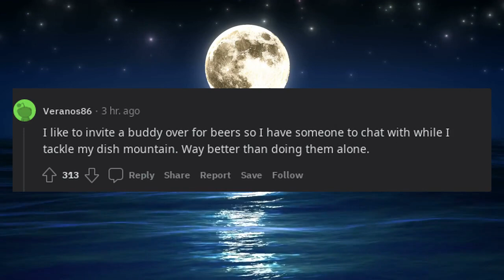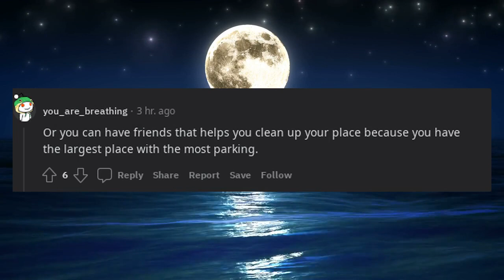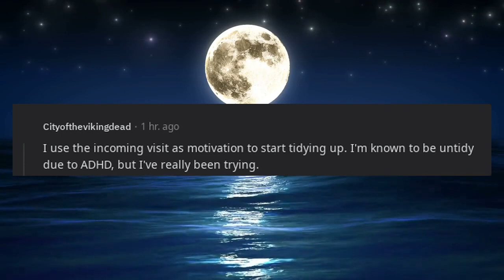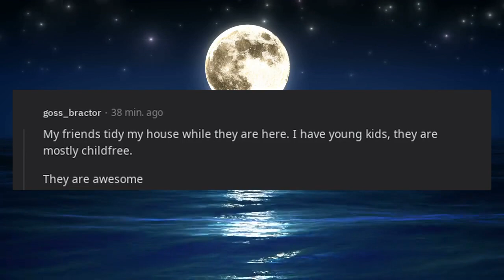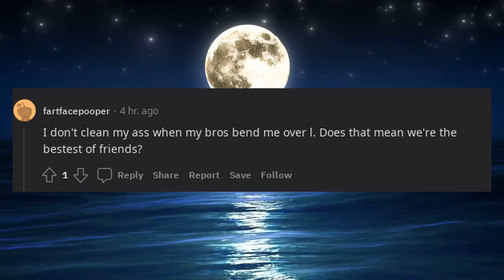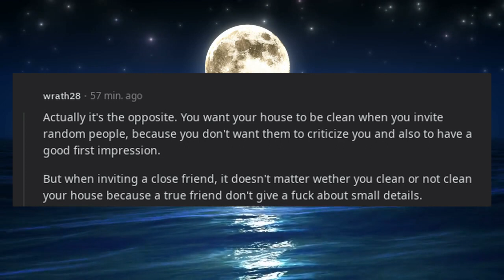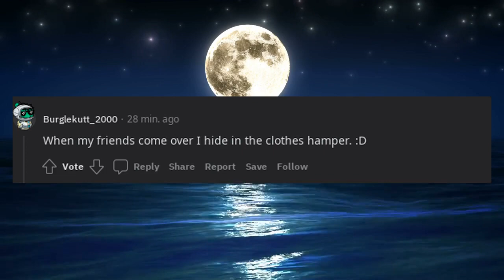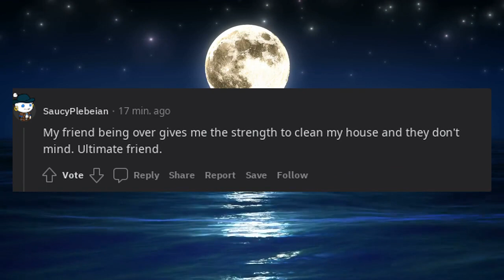The real gauge of friendship is how clean your house needs to be before they can come over.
* 3Commas - Comprehensive cryptocurrency trading platform that allows its users to make use of automated trading bots as well as follow and copy the actions of successful traders and to create and track top portfolios